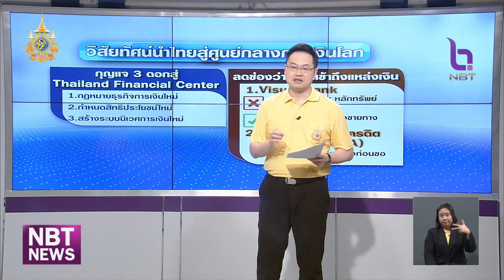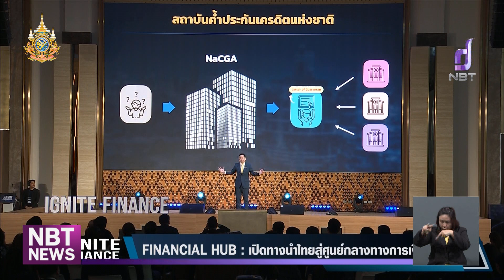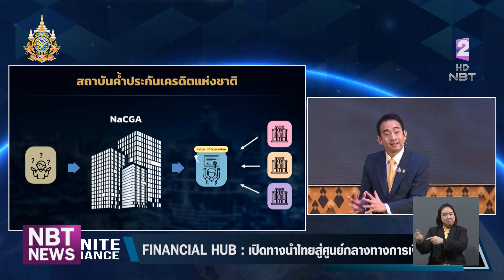นายกฯ เปิดตัวโครงการศูนย์กลางการเงิน (Financial Hub) ข่าวค่ำ วันที่ 19 กรกฎาคม 2567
ประเด็นเศรษฐกิจวันนี้ มาดูโอกาสที่ไทยจะเป็นศูนย์กลางทางการเงินของภูมิภาคและของโลก แม้จะฟังดูเป็นโครงการระดับยักษ์ใหญ่ แต่การเปลี่ยนแปลงที่จะเกิดขึ้นหลังจากนี้ ก็ไม่ใช่เรื่องไกลตัวคนทำมาหากิน